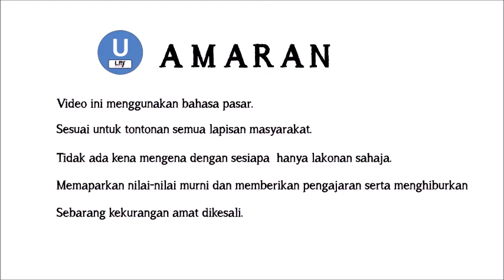Pengurusan Emosi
Lakonan pendek untuk Subjek Pengurusan Emosi-UKM

'Adakah anda mampu mengawal emosi anda sendiri?'